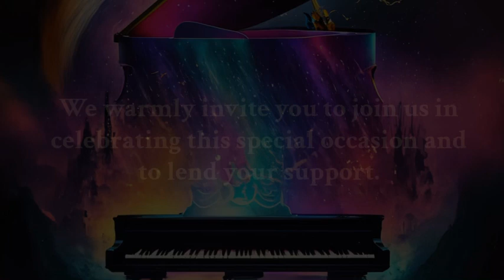6 September BE 2567